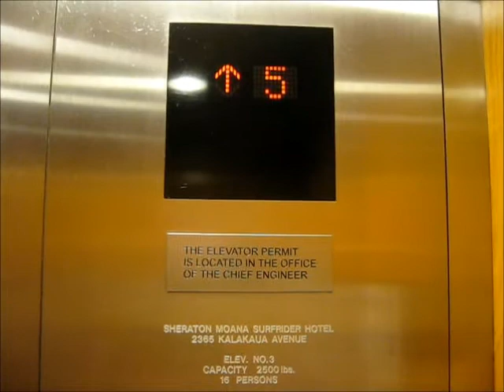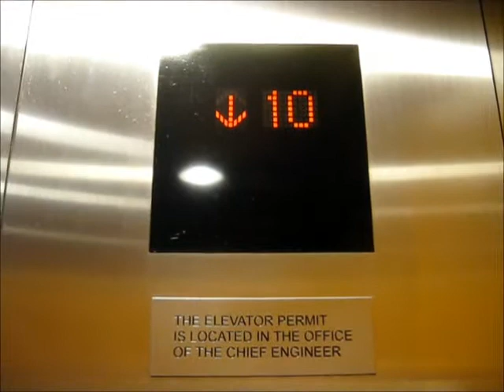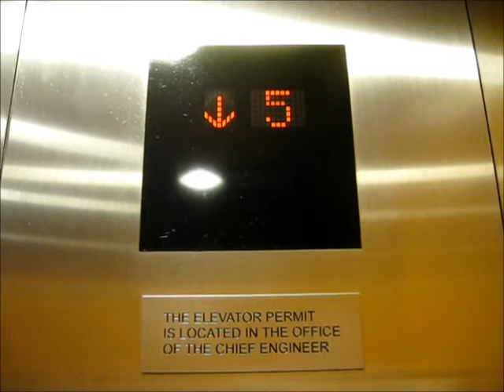Mitsubishi Traction Elevator at Ala Moana Surfrider Honolulu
A final ride on the elevator at the Ala Moana Surfrider Honolulu Hawaii. That elevator serves 20 floors and a Penthouse.